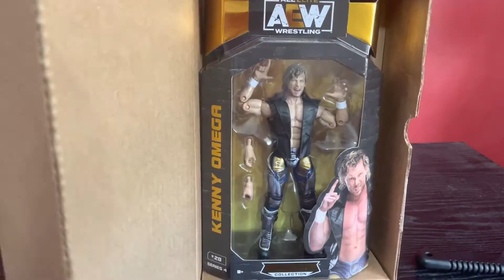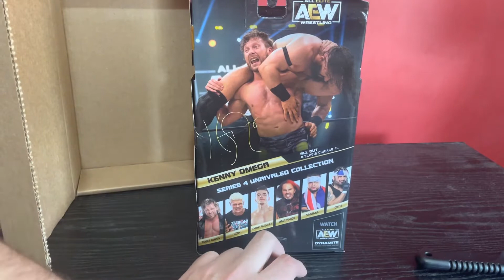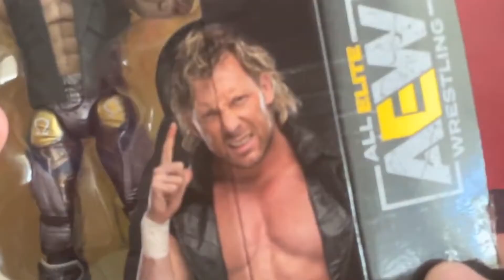KENNY OMEGA AEW UNRIVALED 4 FIGURE - REVIEW & UNBOXING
Discord Server!

Head over to Ringside Collectibles for all your Wrestling Figure needs!